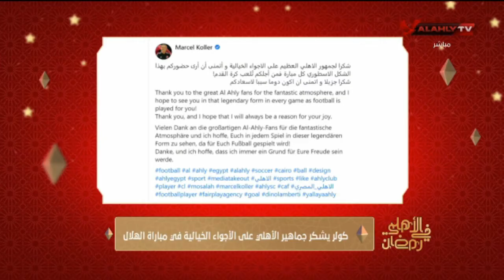مارسيل كولر يوجه رسالة جديد لجماهير الأهلي